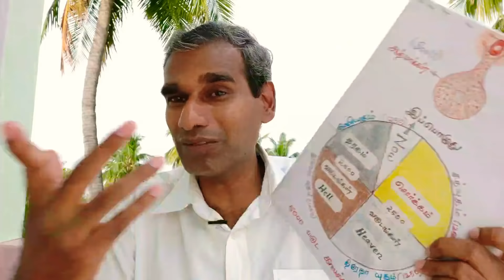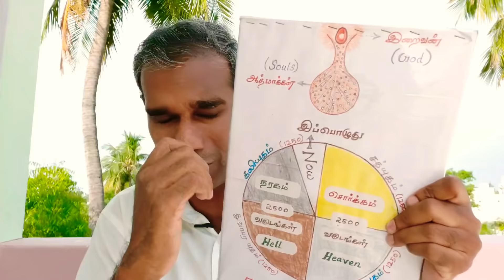மகாலட்சுமி நம் வீட்டில் நிரந்தரமாக வாசம் செய்ய இதை செய்யுங்கள் BK Saravana Kumar